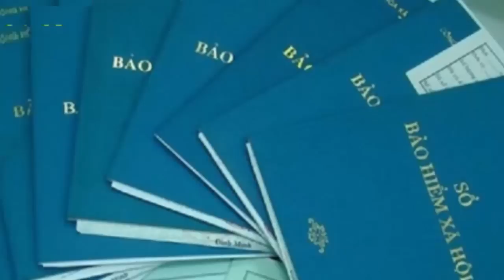Hàng ngàn công nhân xin nghỉ việc do luật BHXH mới ở TP HCM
Tình trạng công nhân xin thôi việc trước năm 2018 hoặc xin ngừng đóng BHXH tại TP.HCM trong 6 tháng đầu năm 2017 đang ở trong tình trạng báo động, khiến nhiều doanh nghiệp lao đao.